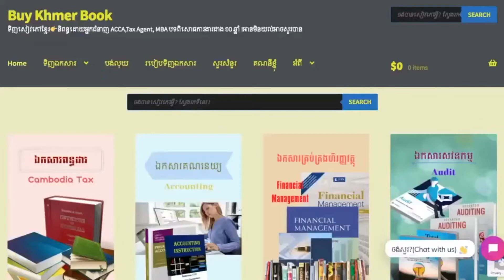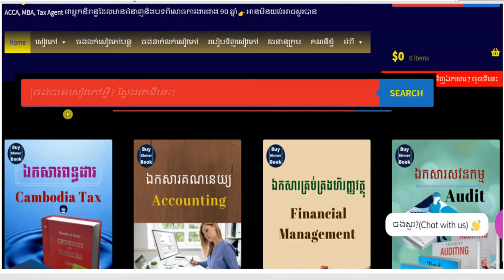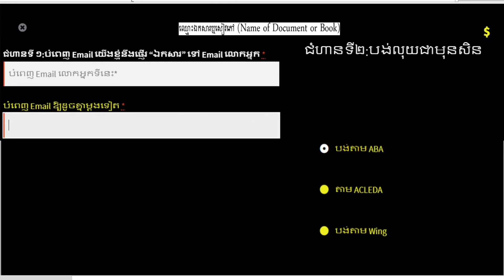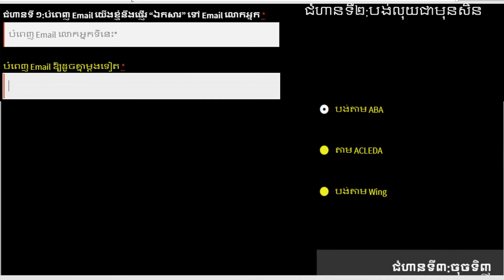វាយតំលៃថ្លៃដើមតាមវិធីសាស្រ្តថ្លៃមធ្យម(weighted average cost method)👉 របៀបទទួលបានឯកសារនេះនិងការពន្យល់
1.ពន្ធដារកម្ពុជា(Cambodia Tax)
2.គណនេយ្យ(Accounting)
3.សវនកម្ម(Audit)
4.ការគ្រប់គ្រងហិរញ្ញវត្ថុ(Financial Management )
5. ទាក់ទងកម្មវិធី QuickBooks
6.ការគ្រប់គ្រង(Management)
7.ឯកសារទីផ្សារ (Marketing)
8.ធនាគារនិងការគ្រប់គ្រងគ្រឹះស្ថានហិរញ្ញវត្ថុ (Banking)
9.វេយ្យាករណ៍អង់គ្លេស(English Grammar)
10.អចលនទ្រព្យ(Real Estate)
11.ចំណេះដឹងទូទៅ (Education)
12.និងឯកសារជាច្រើនទៀតតាម
**Facebook Page 👉 facebook​ .​ com/Www . BuyKhmerBook . C0M/